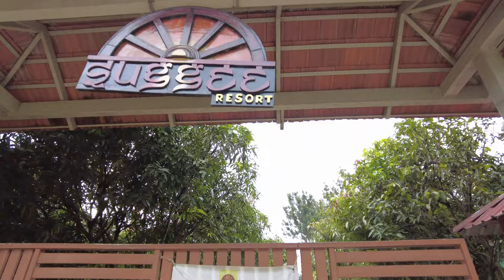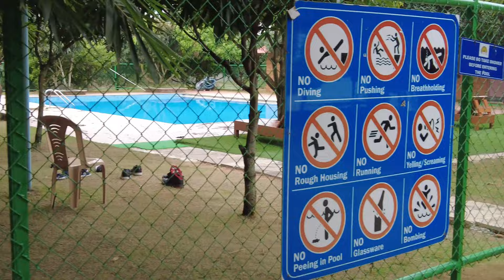Suggee Resort | Budget Resort in Bangalore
Dayouting @ Suggee Resort
A barren land is beautified into a sheer green land filled with flora and fauna. The intend was to create a Resort of traditions and culture equipped with all the modern amenities over the mere idea of a conventional Resort. Away from the city hub bub Suggee is a perfect place to rejuvenate yourselves with peace, adventure and some amazing food.

Price :
Day Out Adventure 1099 ₹
Day Out with Breakfast --- 1299 ₹
Couple Huts 2500 ₹

🎬 Edited by Biraj on iMovie
🎤 Voice by Biraj